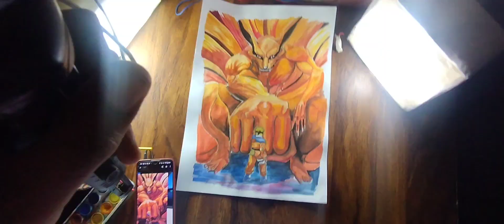KURAMA AND NARUTO PAINTING 🎨🖌️. / LUCKY ART /